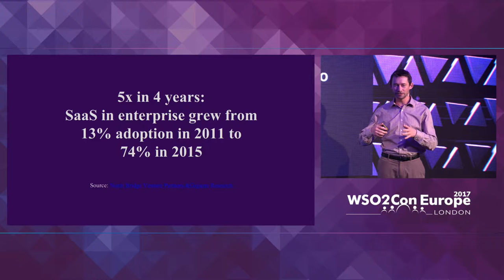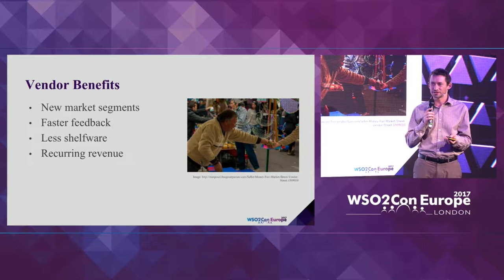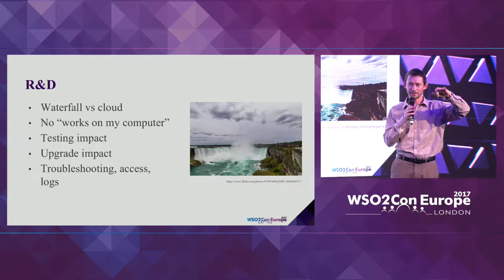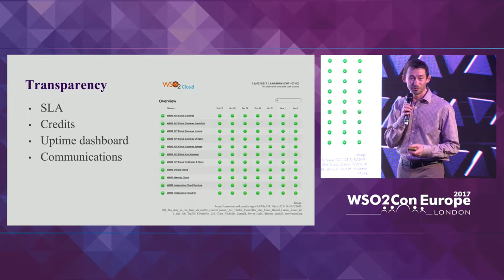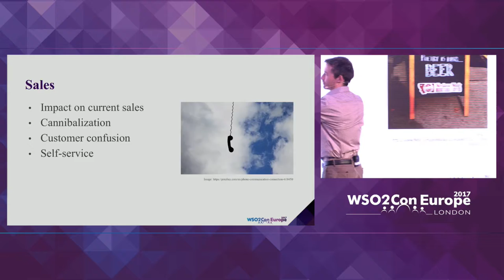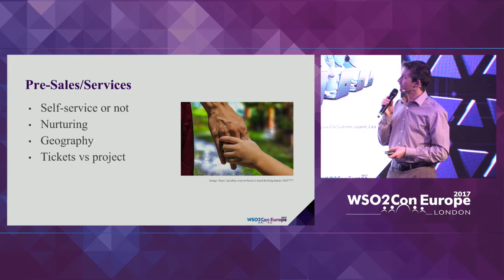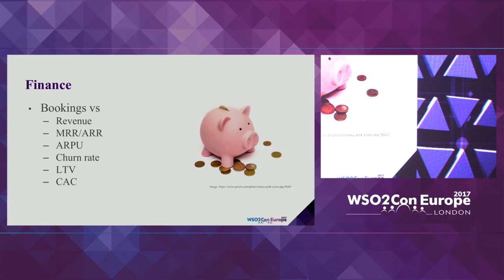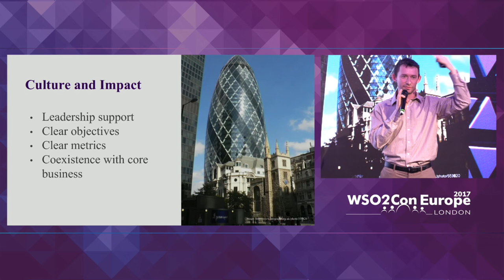Turning a Product Company into a Cloud Company, WSO2Con EU 2017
Dmitry Sotnikov, Vice President - Cloud at WSO2 presented his talk on "Turning a Product Company into a Cloud Company" at WSO2Con EU 2017 on 6th of November at London.